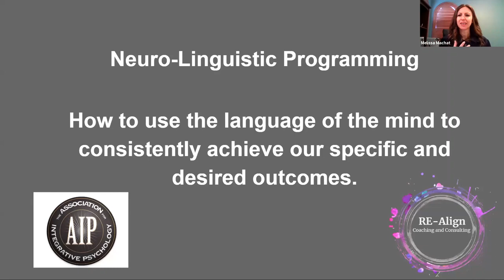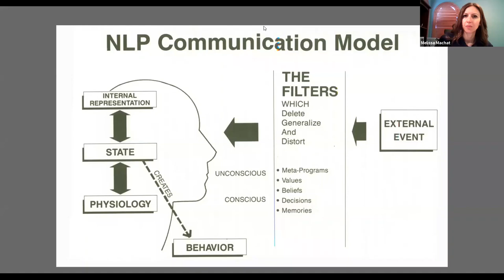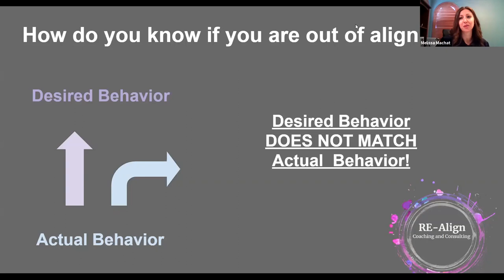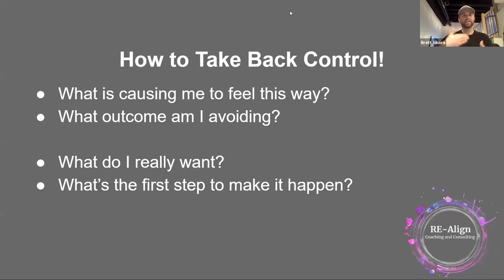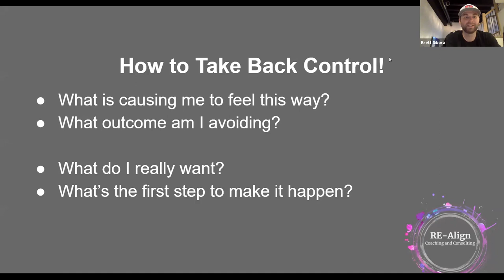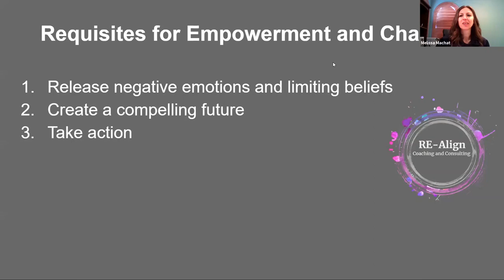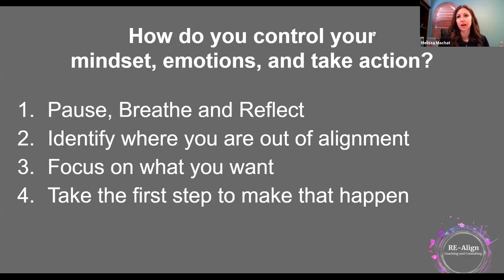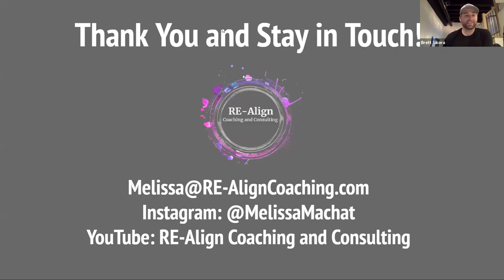Brett Sikora and David DeVoe Private eXp Mastermind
Melissa was featured as a special guest on David DeVoe and Brett Sikora's private eXp Mastermind call and discussed how to take back control of your mindset, emotions, and actions. Tips are shared on how to overcome anxiety, how to get back in alignment and take inspired action, and how your subconscious is really holding you back. Are you in alignment or not, what does it mean if you are out of alignment, what's the difference between failure and failing, and are you tying your self worth to your achievement? This video will go over how to get back into an empowered place and re-align your life.